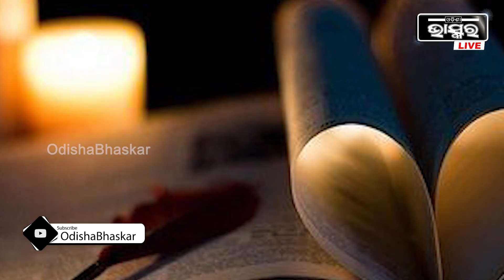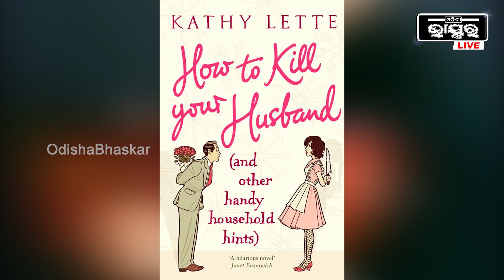"କିପରି ନିଜ ସ୍ୱାମୀଙ୍କୁ ମାରିବେ ?" ବହି ଲେଖିଲେ ଆଉ ଦୁଇବର୍ଷ ପରେ ଟଙ୍କା ପାଇଁ ନିଜ ସ୍ୱାମୀକୁ ମାରିଲେ